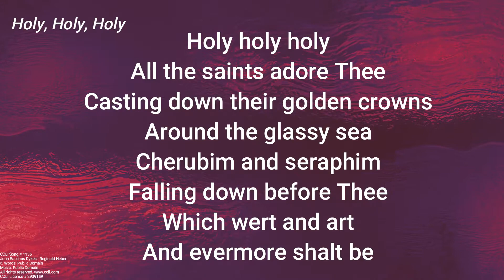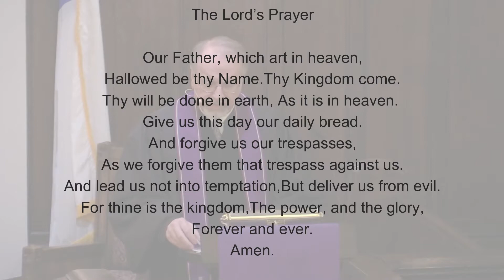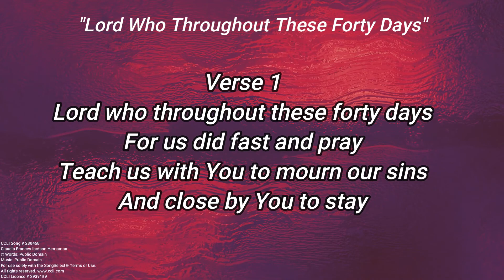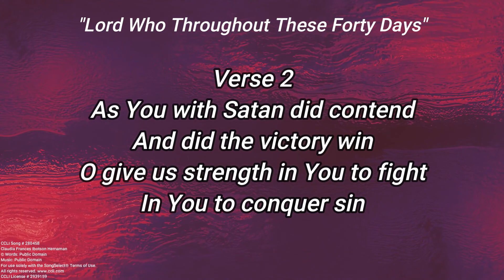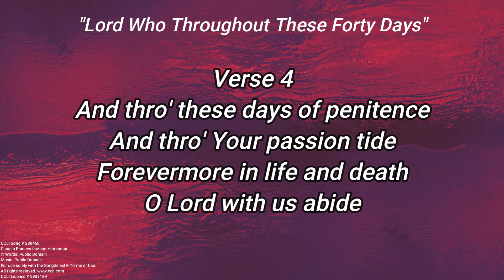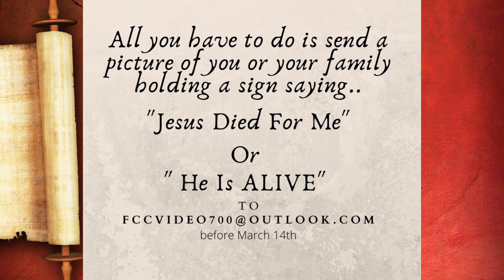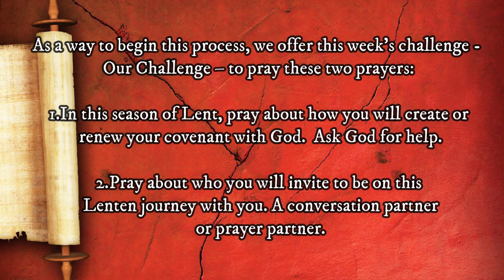The People of the Covenant Part 1 "Noah’s Covenant with God"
In this Lenten season, we journey through the Bible and focus on our covenant relationship with God, leading up to, helping us to prepare for Easter Sunday.
        This week we are looking at Genesis, we will hear part of the story of Noah. (Not of building the ark, or loading the ark, or watching it rain, or waiting for the flood waters to recede.)
        God wants to be in relationship with us AND God is not going to give up! New covenant, renewed covenant, let’s try that again.